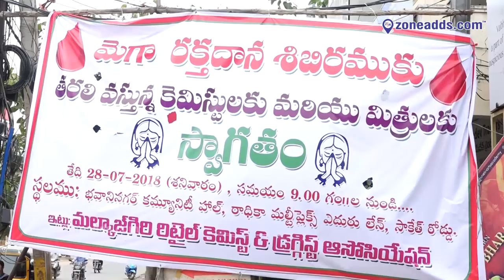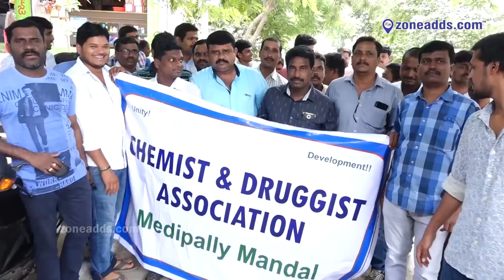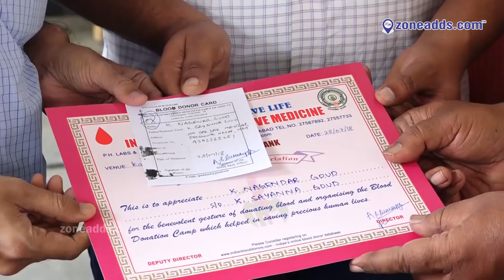Malkajgiri Retial chemist & Druggist Association || Mega Blood Donation Camp || zoneadds.com